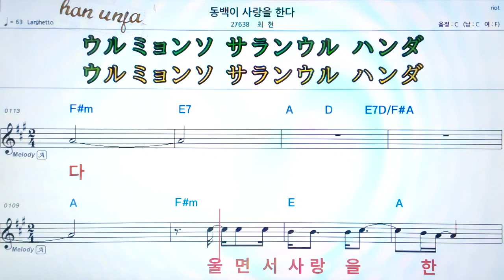💖 동백이 사랑을 한다/최헌 👍MR,가라오케 악보 코드 가사 ,Karaoke반주